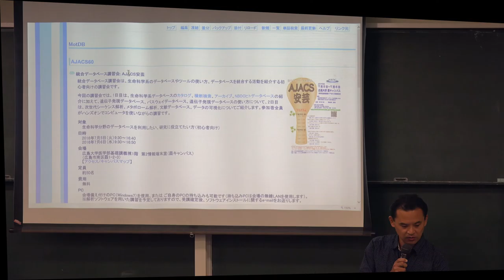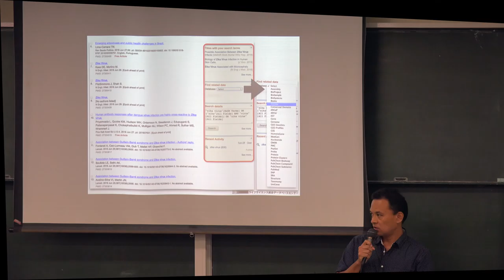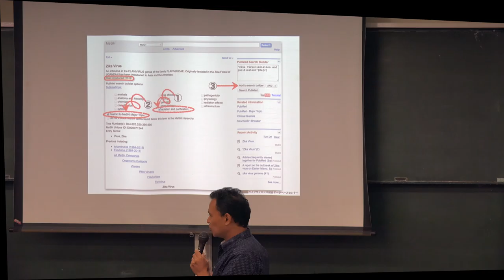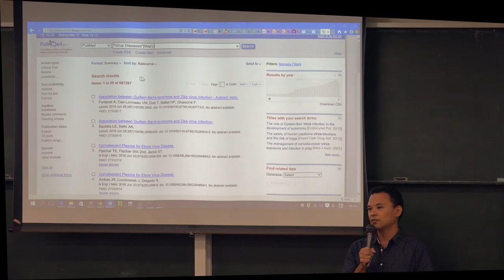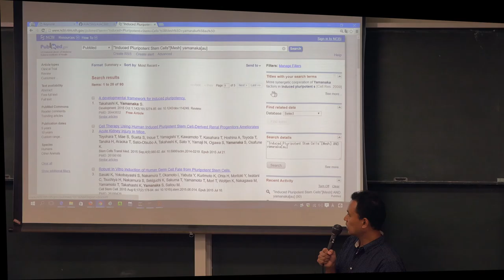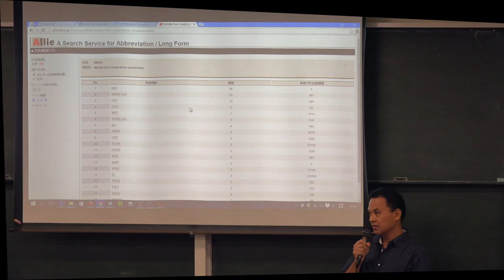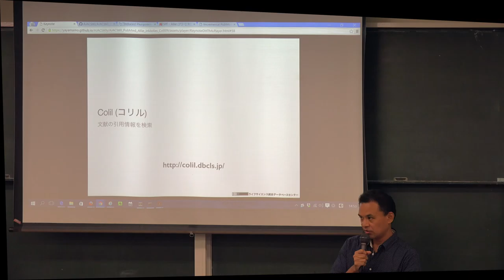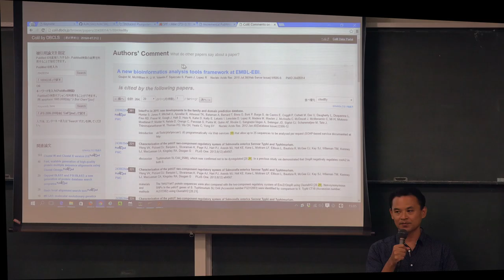文献情報を活用する@AJACS安芸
本日の統合TVは、2016年7月5-6日に開催された統合データベース講習会:AJACS安芸から、ライフサイエンス統合データベースセンター(DBCLS) 山本 泰智 による「文献情報を活用する」をお送りします。約1時間21分です。

本講習では、PubMedの効率的な検索方法を紹介するとともに、DBCLSの提供する文献情報活用サービスであるAllieやinMeXes、Colilの使い方について実習形式で紹介しています。